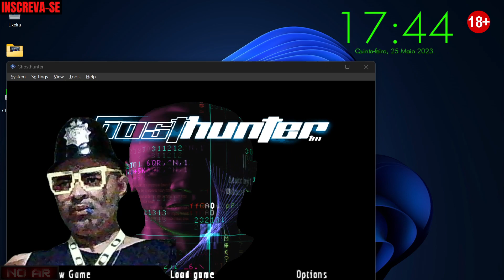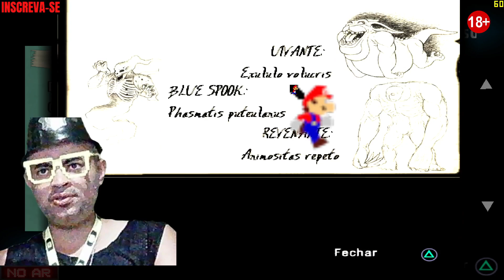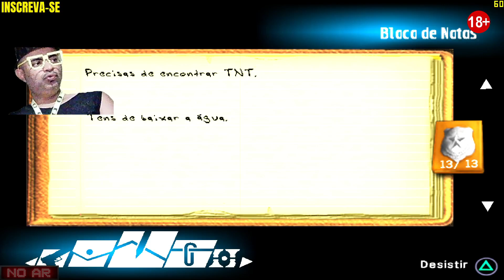com portugues de portugal : GHOSTHUNTER